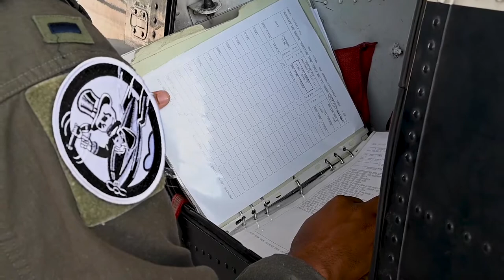Day in the life of an instructor pilot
LAUGHLIN AFB, TX, UNITED STATES
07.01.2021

1st Lt. Elliot Knowles, talks about his life at Laughlin Air Force Base and what his day-to-day life is like teaching America's Future pilots and helping shape and lead the Air Force into the future. Knowles is an instructor pilot for the Texan II T-6 and teaches students the basics of flying before polishing and improving their skills. (U.S. Air Force video by Airman 1st Class David Phaff)

47th Flying Training Wing Public Affairs

Instructor pilot
Laughlin Air Force Base
UPT
Texan II T-6
Dayin the Life